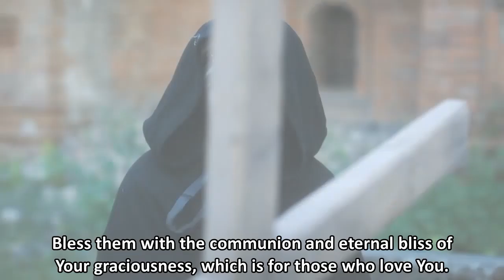Catherine the Great releases Ivan VI's family [Ekaterina s02e12]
After 40 years in prison, the four siblings of late child tsar Ivan VI are finally released by Catherine II, and they travel to Denmark, where their aunt Juliana Maria lives as Queen Dowager.